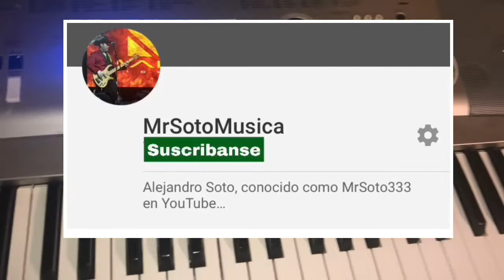Chingon de Chingones - Los Razos (Melodia Tutorial en Teclado)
Segundo Canal:
MrSotoMusica